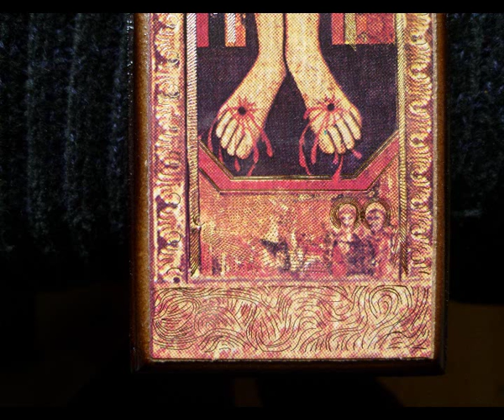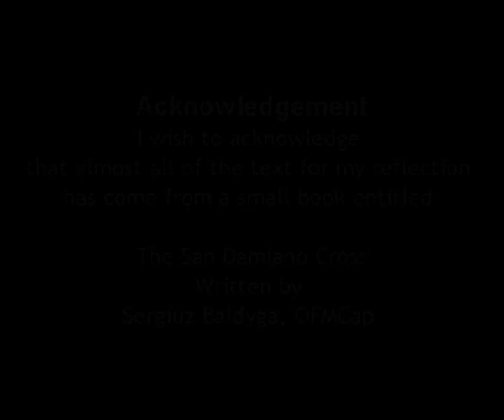Cross of San Damiano V2